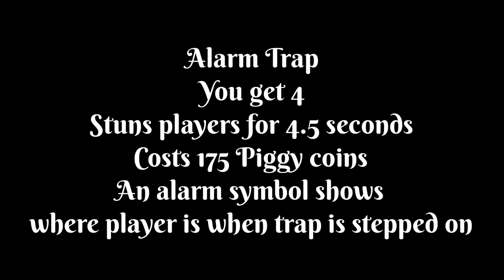ROBLOX Piggy New Bear Traps and Buying New Dinopiggy Skin!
Hello my little Piggies! 🐷

New Bear Traps and New Dinopiggy skin we’re added to Roblox Piggy today! Check them out here 👍